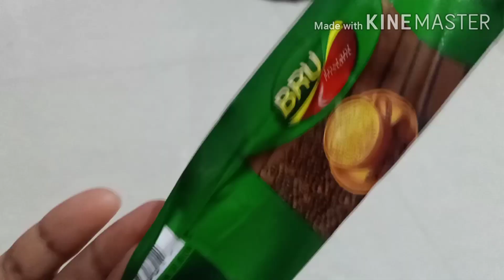Art and crafts using Bottle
Mini Crafts